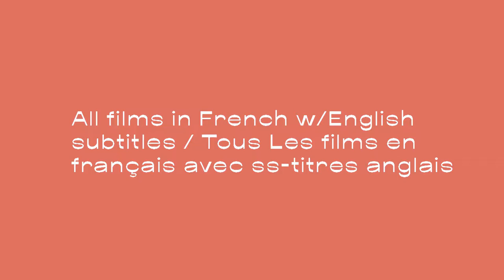5th Alliance Française French Film Festival Winnipeg